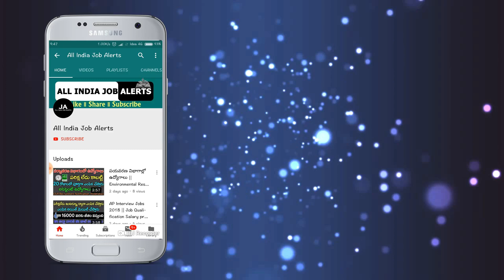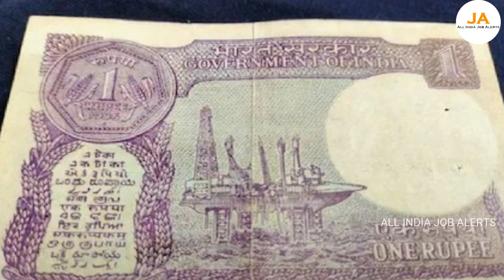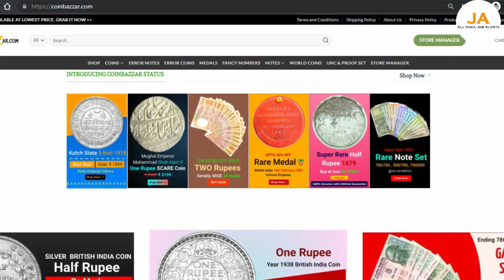అమితాబచ్చన్ చెప్పినట్టు Geroge Muller బిళ్ళ దగ్గర ఉంటే మీకు శుభవార్త.! 2 కోట్లు మీ ఖాతాకు వస్తుంది